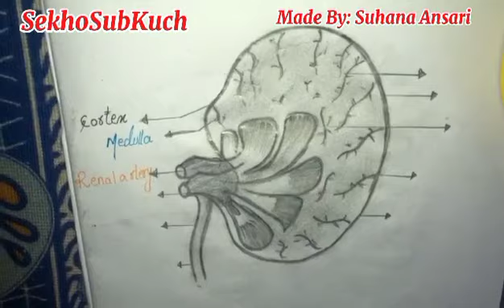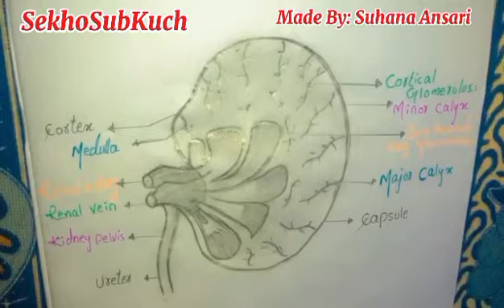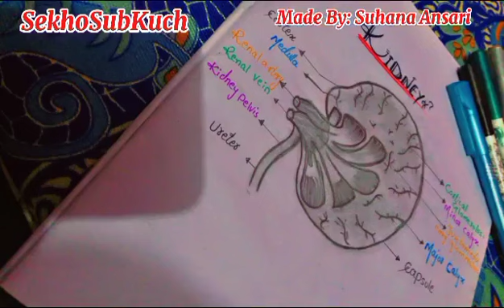Human Kidney Labeled Diagram Drawing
In this engaging video, Suhana Ansari from SekhoSubKuch showcases a meticulously labeled diagram of the human kidney. This presentation aims to educate viewers on the kidney's anatomy and its critical role in the human body, making it a valuable tool for students and biology enthusiasts alike.